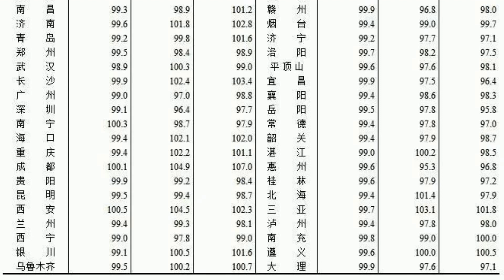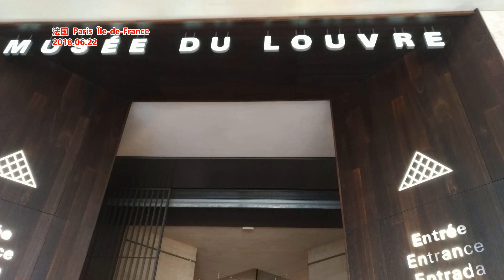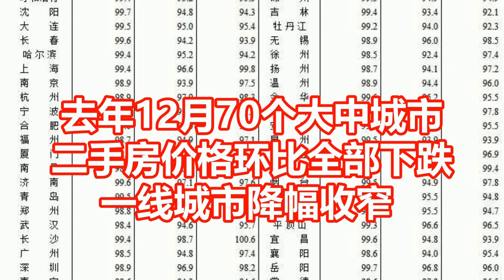去年12月70个大中城市 二手房价格环比全部下跌 一线城市降幅收窄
来源：澎湃新闻
1月17日，国家统计局发布2023年12月份70个大中城市商品住宅销售价格变动情况。2023年12月份，70个大中城市中，各线城市商品住宅销售价格环比下降，同比有涨有降。